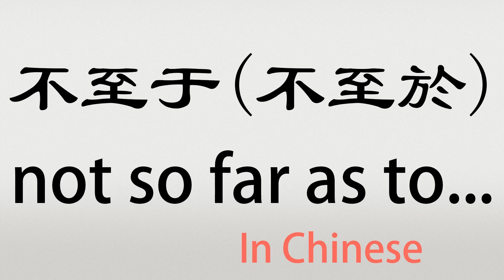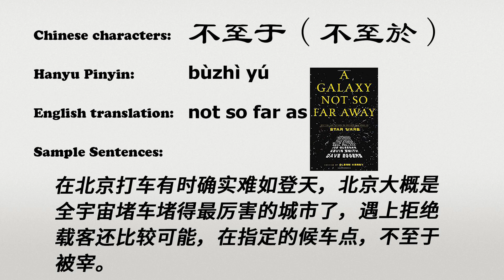The Chinese word buzhiyu - 不至于 - bùzhì yú (not so far as to... in Chinese)